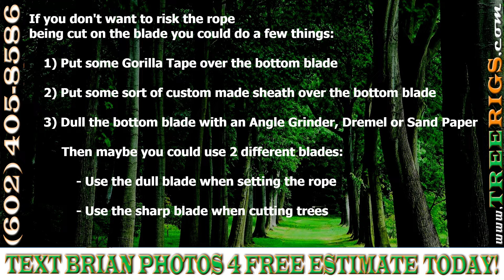Rig Rope In Tree Using Pole Saw!